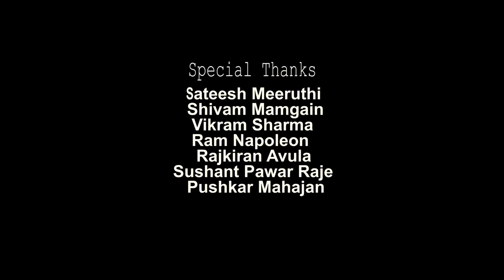Switch | Hindi viral motivational Short film | English Subtitles | Esh films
Switch |A Hindi Shortfilm |  By EP Ka Meter Shortfilm is About a issue that never noticed by our society, on the Occasion of Republic Day we are releasing our Switch a  motivational Hiindi  Shortfilm today EP Ka Meter

Directed & Edited -     Eshwarprasad
Actor              -        Eshwarprasad,
                                 Vishal Pawar

Heartly Thanks   -  ,Satish Meeruthi,Ram Nepoleon,

All © Only at EPKaMeter youtube channel
Thanks please join us for more updates

EP Ka Meter youtube channel is a Shortfilm making Entertainment YouTube channel.

Tags.      Best Hindi award winning shortfilm
           Best Shortfilm 2018  Indian society
best short films hindi

top 10 best short filmsswitch short film jamich,
body switch short film,
light switch short film,
gender switch short film,
switch horror short film,
switch off malayalam short film,
switch telugu short film,
switchboard short film
best short films of all time youtube
Best award winning Shortfilms hindi
Best award winning Shortfilms english
Best award winning Shortfilms french
Best award winning Shortfilms bengoli
Best award winning Shortfilms Malyalam
Best award winning Shortfilms telgu
Best Shortfilms Pakistani
Best award winning Shortfilms Kannada
Best award winning Shortfilms Marathi
Best award winning Shortfilms hindi 2018